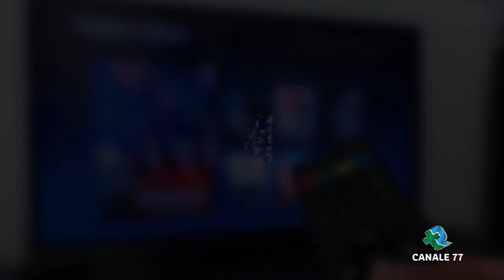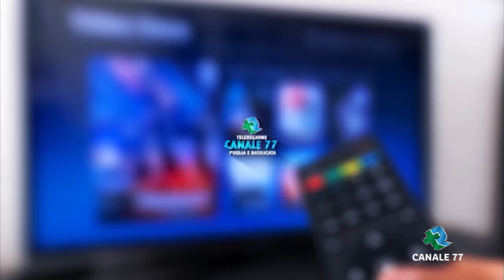SERIE D Fidelis Andria Farina esonerato, in arrivo De Candia